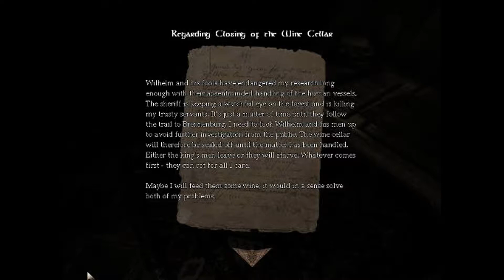Amnesia Walkthrough - Part 2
We start looking for the chemicals